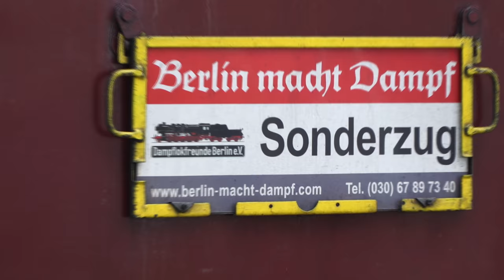Bahnhofsfest in Bad Freienwalde